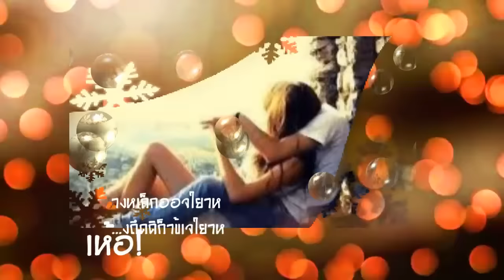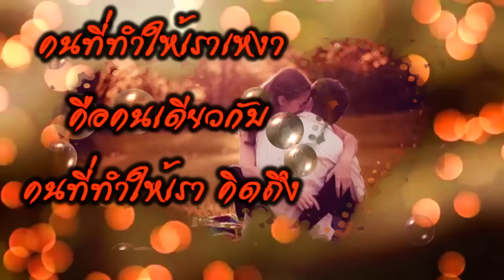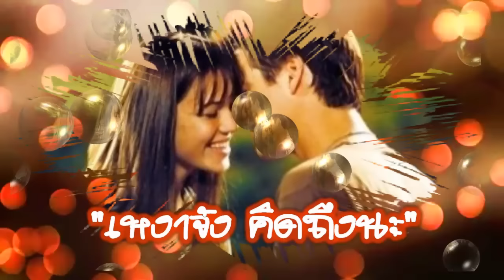สวัสดีวันพฤหัสบดี "รักล้นใจ"